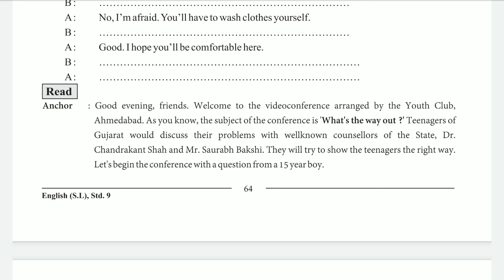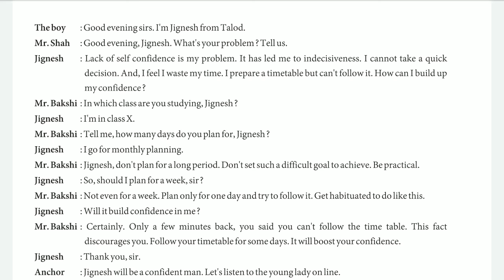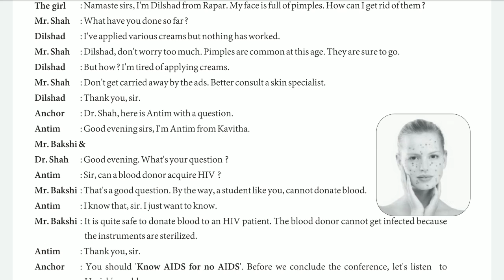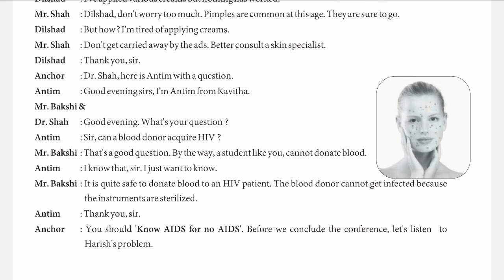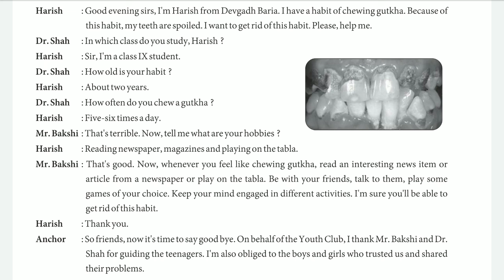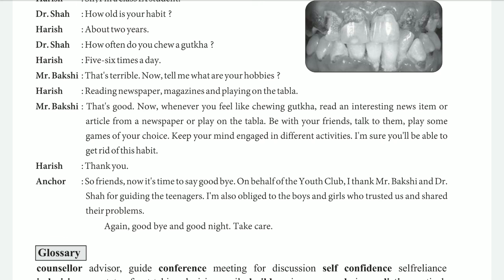STD : 9, SUB : ENGLISH, LESSON 7 : ADOLESCENTS SPEAK